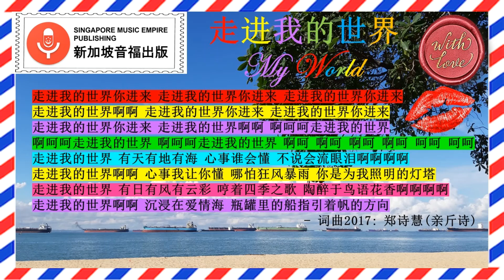走进我的世界 My World